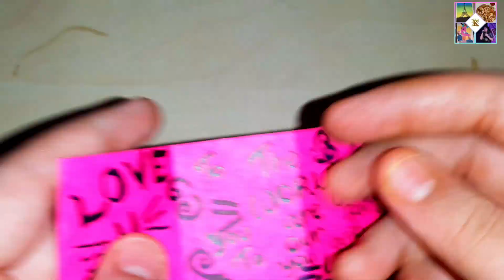Easy DIY Father's Day craft || matchbox craft || craft for kids || in quarantine.....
Hey guys!
And a HAPPY FATHER'S DAY TO ALL THE FATHERS ON THIS PLANET🙂😊❤🧡💛💚💙.
Do try this DIY craft card it's too cool, creative and unique .
Gift this to your father on this father's day and make this father's day a memorable day.
Don't forget to like this video ,share with your friends and family members and if u are new to my channel then subscribe my channel and don't forget to press the bell icon and don't forget to comment your stories in the comment section below.
Thank u😊